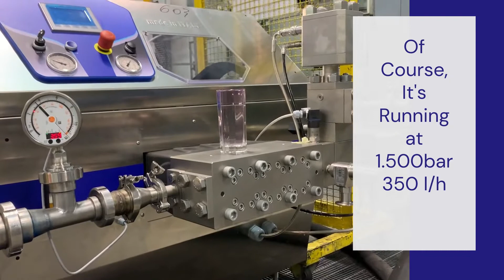🥂 Cheers from Vibrations Free Bertoli Machines even up to 1500 bar 350 l/h